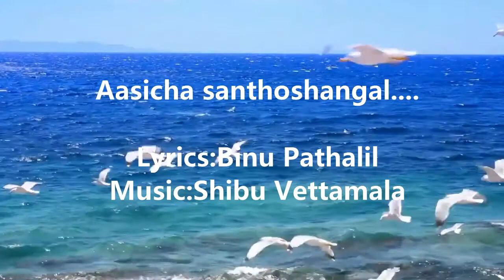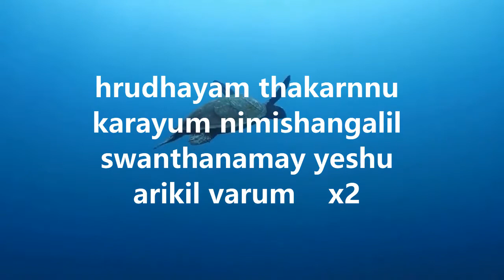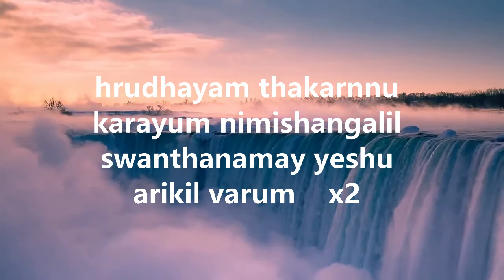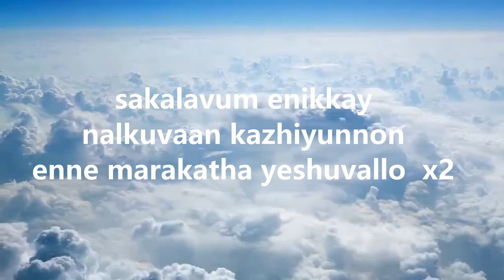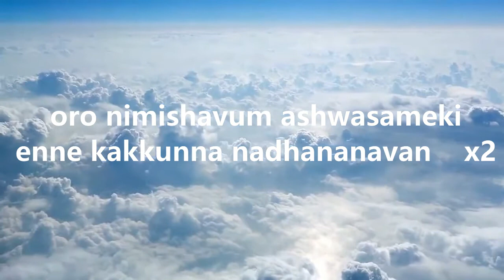Aasicha santhoshangal.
Aasicha santhoshangal#christian#karaoke#malayalam